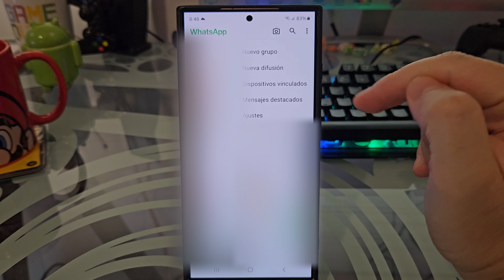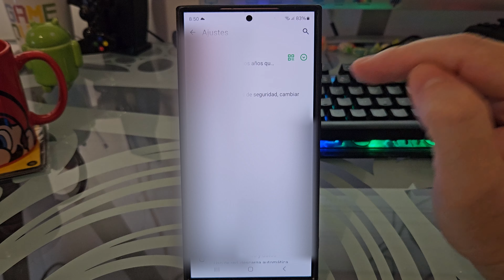🟢🤫🔒 WHATSAPP será MÁS SEGURO si ACTIVAS estas 2 OPCIONES❗❕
¿Necesitas AUMENTAR la SEGURIDAD de WHATSAPP❓. En ESTE ☝ VÍDEO informativo te enseñaremos cómo proteger la IP de WhatsApp de hackeos paso a paso:
00:00 👉 Introducción
00:22 👉 ¿Para qué sirve proteger dirección IP en las llamadas?
00:38 👉 ¿Para qué sirve desactivar vistas previas de enlaces en WhatsApp?
01:01 👉 Como activar estas 2 opciones
02:11 👉 Como desactivar de nuevo estas 2 opciones

Vídeos Relacionados 📹

Tutoriales ⚙️

Multimedia 📹